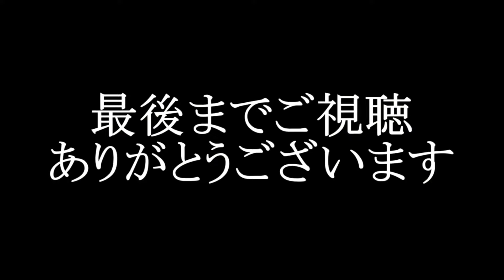長崎新スタジアムピースタこけら落としに訪れた大分サポーターの光景。2024/10/06 Vファーレン長崎ー大分トリニータ ピーススタジアム。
2024/10/06 Vファーレン長崎ー大分トリニータ　ピーススタジアム。

Vファーレン長崎 長崎新スタジアム 長崎新スタ ジャパネット 長崎シティスタジアム 大分トリニータ 長崎大分 こけら落とし 長崎こけら落とし マテウス・ジェズス